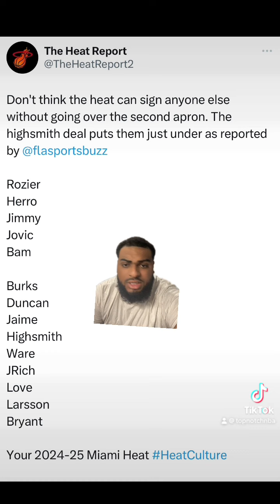MIAMI HEAT NEWS!!! Miami Heat Can No Longer Sign Any Free Agents After Signing Haywood Highsmith